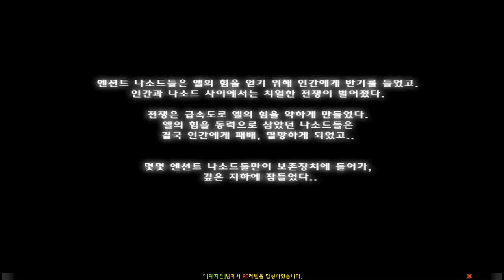Elsword Players - Novo Tutorial: Eve